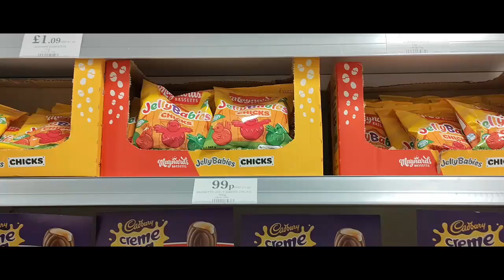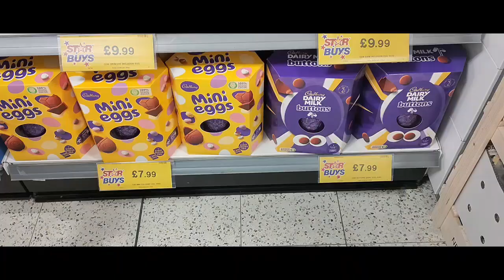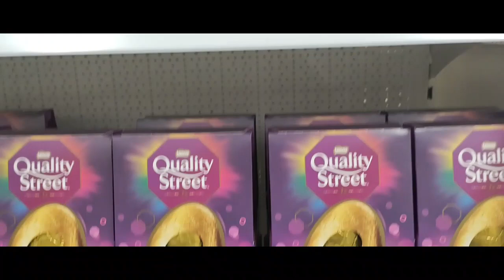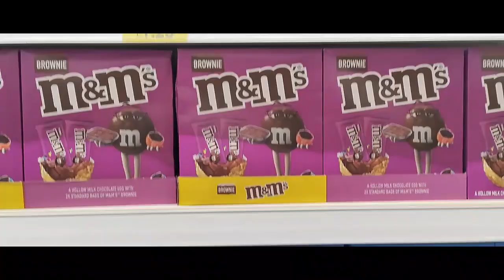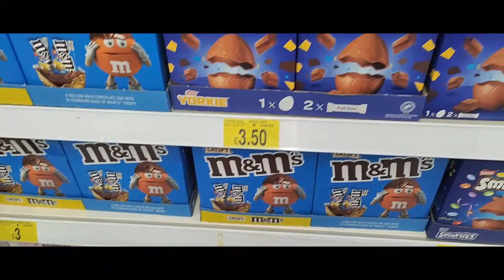Hogyan készül Anglia húsvétra| How England is preparing for Easter🛍🛒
Anglia már a húsvétra készül pedig még a Valentin nap se telt el. Három vagy négy üzlet termékét mutatom be a videóban, hogy mi mennyibe kerül. Home Bargains, B&M és One Below üzlet húsvéti termékeiket.
Ne felejtsd el bekapcsolni a feliratokat! Minden országban elérhetőek.😋
Ha tetszenek a receptjeim, lájkold a videóimat és írj kommentet! Nagyon szépen köszönöm! 👍
Elérhetőségeim: